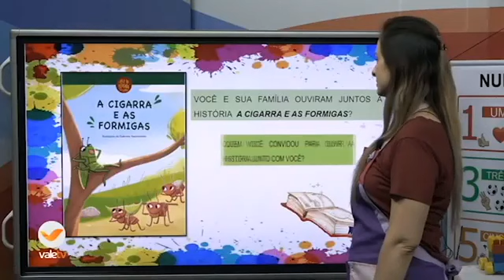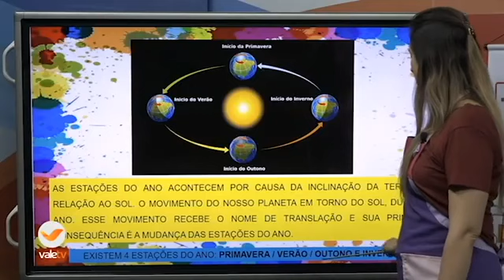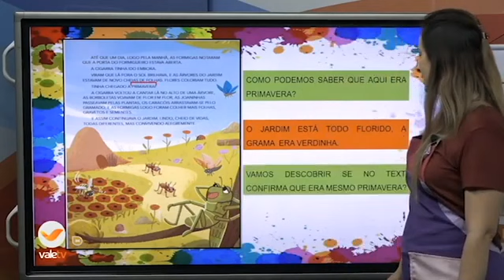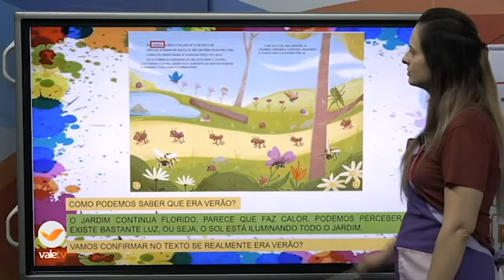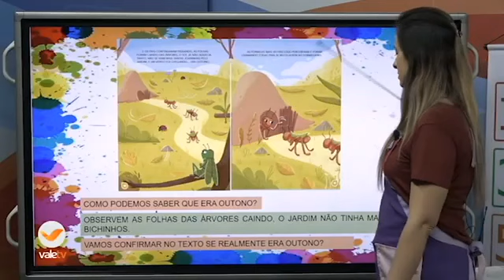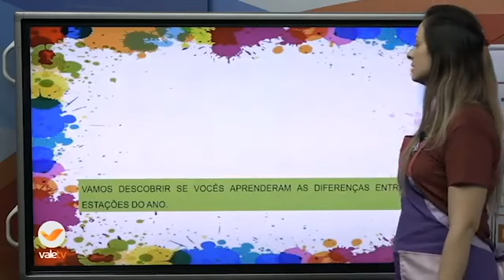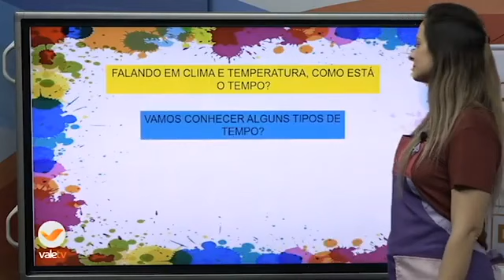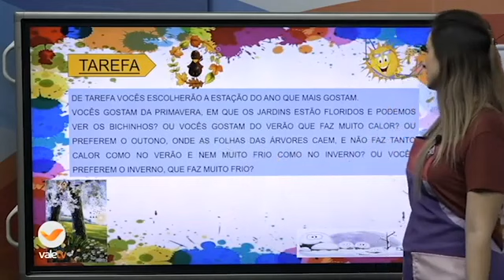92° DIA - TURMA: RECREAÇÃO 08 10 20